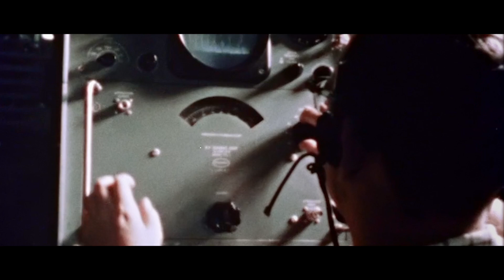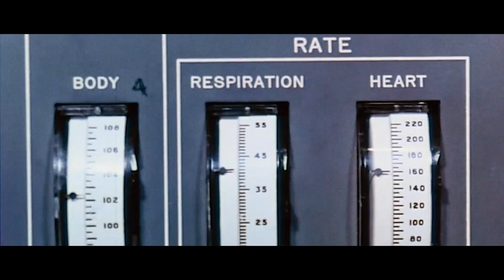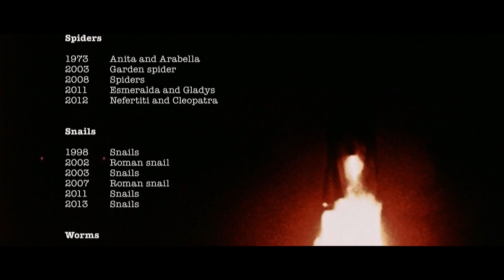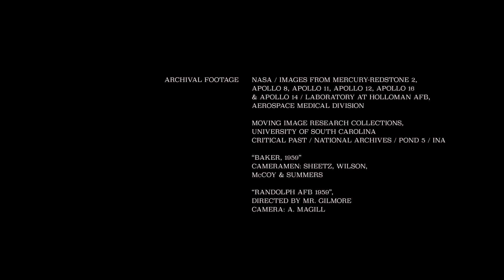The untold story of the animals we sent into space | The Conquest of Space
Before we ventured into space in 1961, we sent fruit flies, dogs and chimps to pave the way. This is their story.

Producer: Adam Marko-Nord, Sara Waldestam
Composer: Katharina Nuttall

Before the Soviet cosmonaut Yuri Gagarin became the first human in space in 1961, the survivability of unprecedented g-forces and weightlessness was tested on a series of nonhuman animals. First there were fruit flies, which were launched by the US in 1947, followed by a series of rodents, frogs, primates, cats and dogs. Perhaps most famous was a mixed-breed Soviet canine named Laika, who became the first ever animal to orbit Earth in 1957 – and died in space soon after.

In the short documentary The Conquest of Space, the Swedish director Albin Biblom uses archival footage to chronicle the nonhuman animals who paved the way for what many consider to be humans’ greatest accomplishment as a species. In particular, the film highlights the story of the first great ape launched into space in 1961, initially called just ‘Number 65’, but named ‘Ham’ by NASA scientists upon his safe return. Rendered factually and seemingly without judgment, the film makes for a fascinating slice of space exploration history, while hinting at broader truths about human-nonhuman relationships that know no national borders. The film ends with a list of all the nonhuman animals ever sent to space, a reminder that this form of experimentation continues to this day.